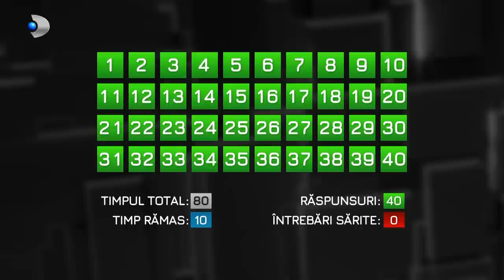40 de intrebari cu Denise Rifai (26.06.2022) -Dumitru Prunariu | Editie COMPLETA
40 de intrebari cu Denise Rifai (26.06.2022) -Dumitru Prunariu | Editie COMPLETA

Interviu de colecție! Dumitru Prunariu, singurul român care a zburat în spațiu, vine duminică la “40 de întrebări cu Denise Rifai”

Dumitru Prunariu (Dumitru Dorin Prunariu) vine duminică la “40 de întrebări cu Denise Rifai”, emisiune difuzată de la ora 22:30, la Kanal D! De profesie inginer aeronautic, Dumitru Prunariu este singurul astronaut român și un om cu o constelație de povești extraordinare. La 14 mai 1981 a devenit primul român care a zburat în spațiul cosmic, participând la misiunea în cadrul căreia a petrecut în spațiu 7 zile, 20 de ore și 42 de minute. Telespectatorii Kanal D vor avea ocazia să afle detalii inedite despre evoluția iesită din comun a lui Dumitru Prunariu, despre pregătirea specifică pentru a călători în spațiu, momentele de cumpănă și satisfacțiile extraordinare pe care le-a trăit de-a lungul timpului.

Dumitru Prunariu a primit titlul de onoare suprem, erou al Republicii socialiste România, titlul deținut doar de soții Ceaușescu. A ocupat, pe rând, funcția de Ministru Adjunct al Transporturilor, Șef al departamentului Aviației Civile, în guvernul Petre Roman, și Ambasador al României în Federația Rusă, în guvernul Adrian Năstase. De asemenea, Dumitru Prunariu deține și o carieră în aviația militară, în prezent deține gradul de general-locotonent în rezervă. Acesta se numără printre fondatorii Asociației Exploratorilor Spațiului Cosmic, fiind și președintele Agenției Spațiale Române, dar și membru de onoare al Academiei Române.

Dumitru Prunariu este căsătorit și are 2 copii și 4 nepoți.

“A fost scris în stele să fiți primul cosmonaut român?”, “V-ați făcut cruce la decolare?”,  “Se află salvarea omenirii în cosmos?”, “Suntem pregătiți pentru întâlnirea cu extratereștrii?”, “De ce se teme pe pământ românul care a înfruntat spațiul cosmic?”, “Ați fost un ambasador bun la Moscova ?”, “Ce pensie are singurul cosmonaut român?”, “Credeți în viața de după moarte?” sunt doar câteva dintre întrebările adresate lui Dumitru Prunariu duminica aceasta, în emisiunea “40 de intrebari cu Denise Rifai”, difuzată de la 22:30, la Kanal D!